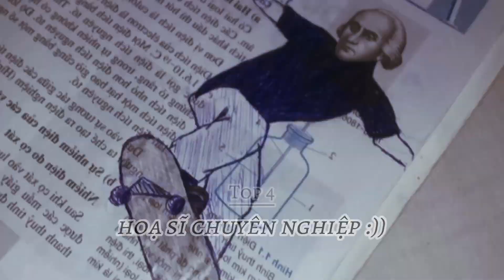Top 7 Trò Nghịch Bựa Nhất Của Học Sinh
top 7 trò nghịch quái thai nhất thời học sinh